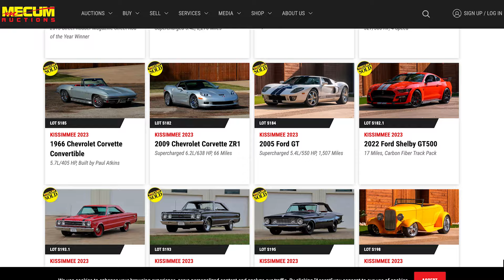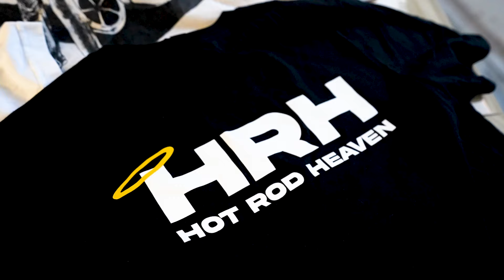LS Swapped 1964 Corvette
Join us as take you on a journey through Steves 1964 LS Powered Corvette. Originally built for Doyle Thomas, owner of a "handful" of Whataburgers, we talk about the end and outs of this ride. The attention to detail on this 64 Corvette is incredible.